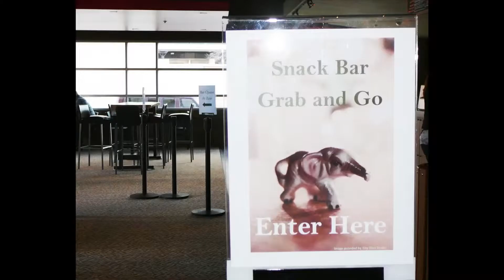Sundance Cinemas Houston photos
Photographs of Sundance Cinemas Houston for "The Signal"